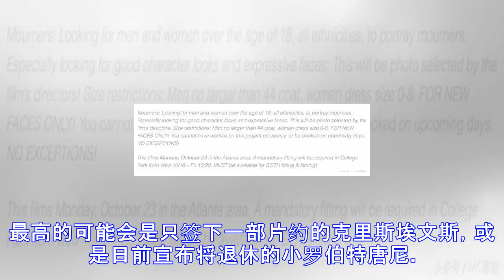美国队长真的被赐死？漫威公开招募大批《复联4》“送葬者”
看到喜欢的演员或角色在电影中领便当，大概是最让影迷们难过的时刻了，尤其是像系列电影常设的角色最终却不能陪观众们走到最后，想必粉丝们也难以有再追下去的心情。然而继上周漫威总裁凯文费奇宣告《复联4》(Avengers4)会成为一个世代的结束，在这周又有剧情细节曝光，那便是《复联4》确定会有人永远离开漫威宇宙。虽然在今年6月中宣传《蜘蛛侠：英雄归来》时，凯文费奇就曾证实过在《复仇者联盟3：无限战争》或《复联4》的确会有英雄离开大家，但当时他也指出“离开”并不代表死亡，然而在今天早上由亚特兰大的娱乐机构释出的消息中指出，他们正为了《复联4》寻找一批“送葬者”。▼年龄限制则为18岁以上，性别不拘但必须要...